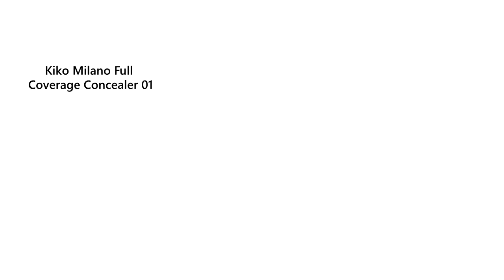Everyday Natural Makeup Routine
Heyyy! I haven't upload in a long time but I decided to make upload more here one of my goals for 2019. For this video I'm showing you how I do my super easy, go-to, everyday natural makeup. I do this for school. work or anytime I have to go somewhere and I feel like using some makeup! No foundation!
Best part, all the makeup products and brands are cruelty free and drugstore!

Love, Rafaela